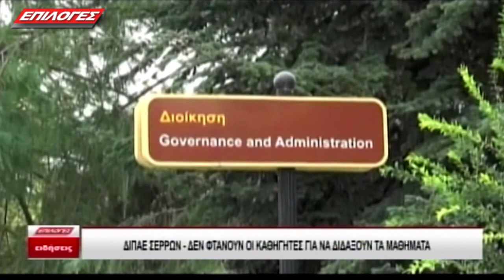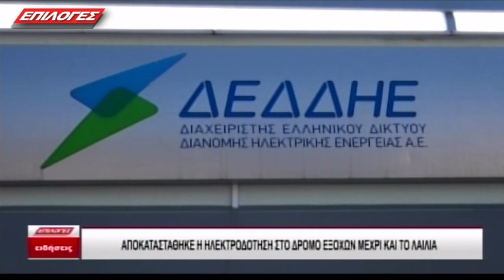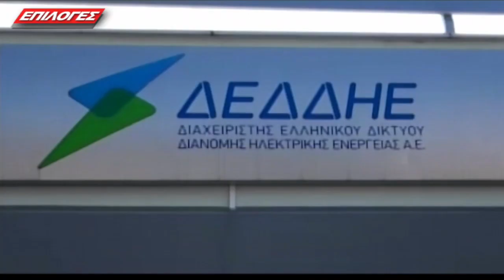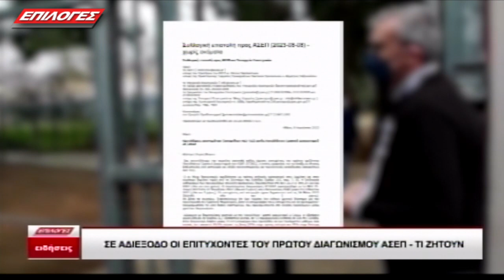ΚΕΝΤΡΙΚΟ ΔΕΛΤΙΟ 18 10 2023